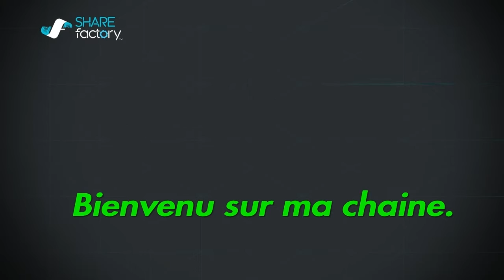The Fisherman. ( Fishing planet ). Lac St Croix. Le maskinongé nu, de Pascal sur PC.